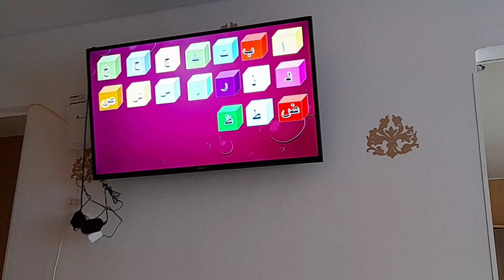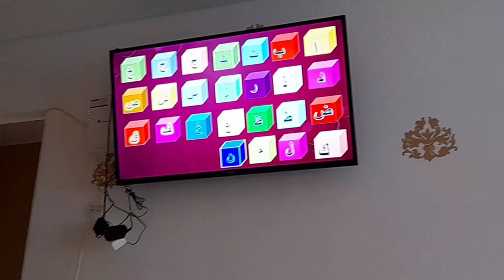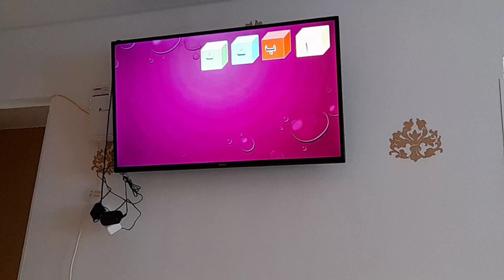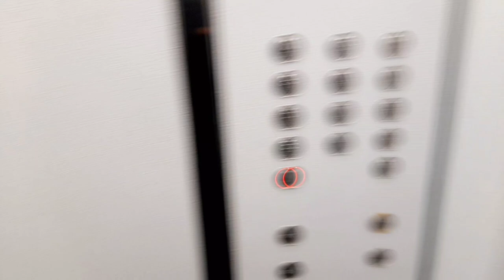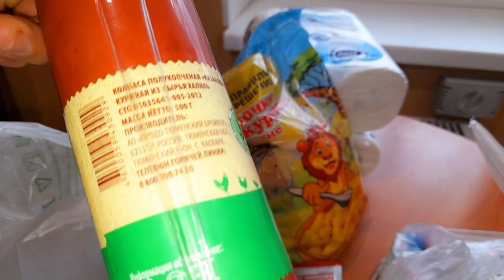влог❤ харид ва гречка😋камтар суҳбат дар бораи ҳаром ва ҳалол